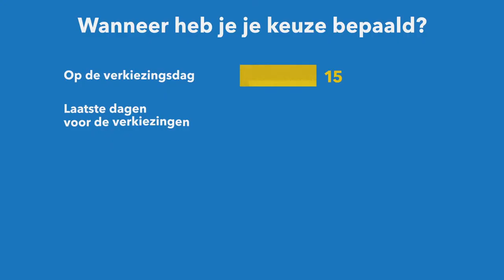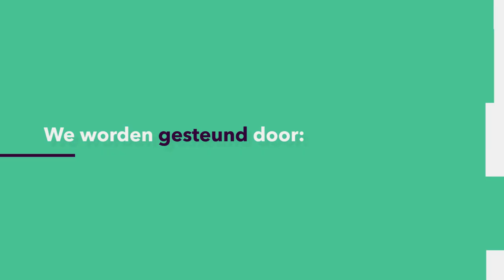POLITIEK in 5 min: Hoe bepalen de peilingen wat jij gaat stemmen?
"Nek-aan-nek-race", "Spannende titanenstrijd", "Morgen volgt de ontknoping": politiek lijkt soms net een sportwedstrijd. Maar zijn die peilingen ook van invloed op wat jij gaat stemmen? Politicoloog Tom Louwerse (Leiden University) pleit voor betere peilingen en een betere interpretatie van peilingen. Want nu gaat dat nog veel te vaak mis!
Deze week in de Universiteit van Nederland:
dr. Tom Louwerse
Universiteit Leiden

Meer weten?